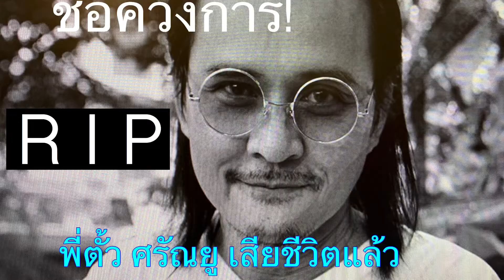พี่ตั้ว ศรัณยูเสียชีวิตแล้ว! ขอแสดงความเสียใจกับทางครอบครัวด้วยค่ะ🌺🙏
ข่าวเศร้า คุณศรัณยู วงษ์กระจ่าง ได้เสียชีวิตลงแล้วด้วยวัยเพียง 59 ปี ขอแสดงความเสียใจกับทางครอบครัว วงษ์กระจ่างด้วยนะคะ 🌺🙏 ขอให้ดวงวิญญาณของท่านไปสู่ พบภูมิที่ดี 🌺💖🙏🌸